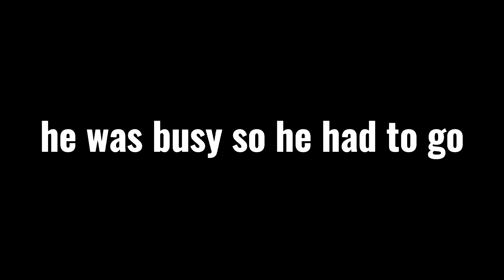I joined STRANGERS and acted CRINGE AGAIN